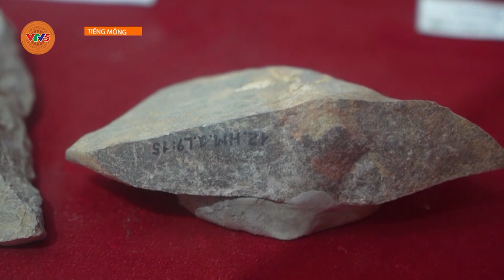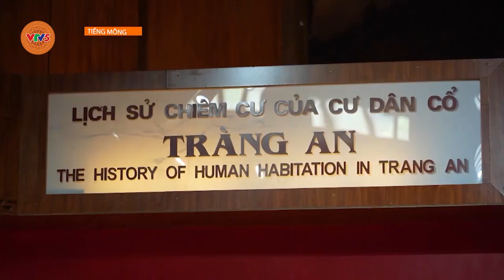[TIẾNG MÔNG] NINH BÌNH THỜI TIỀN SỬ | VTV5